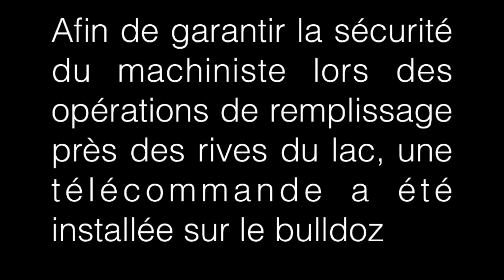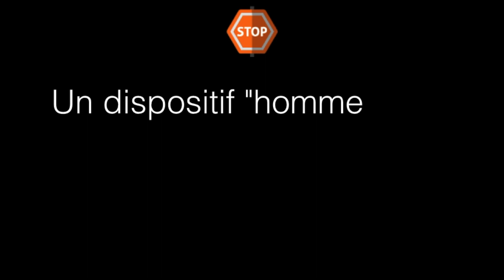Un bulldozer télécommandé pour plus de sécurité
Le bulldozer avance, recule, déplace un tas de terre, s’arrête. En regardant plus attentivement, on s'aperçoit que la place du conducteur est restée inoccupée pendant toutes ces manoeuvres. Non, cette scène n’est pas issue du tournage du prochain James Bond. Elle se déroule dans notre gravière d’Aigle où, afin d’augmenter la sécurité, un système de commande à distance a été posé sur le bulldozer.